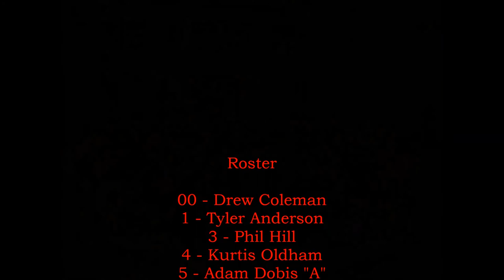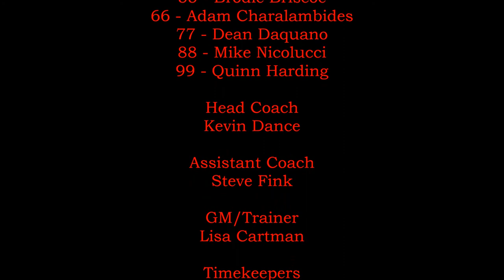Jr C Bulldogs 2013 Meredith Cup Campions